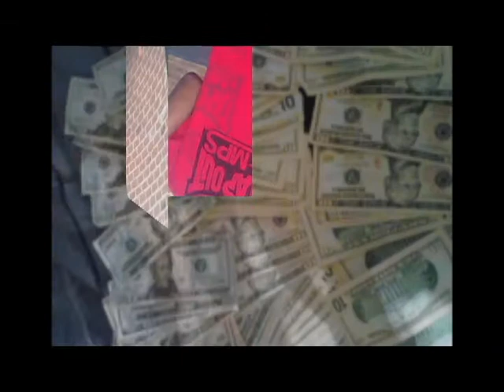Yung BB Covenant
New track from up and coming artist Yung BB, out of Orlando, FL.